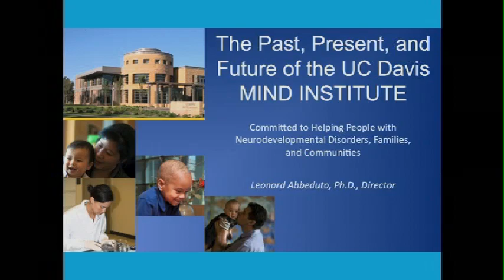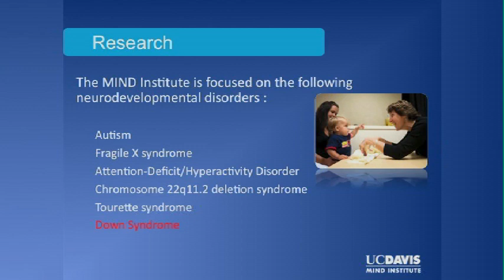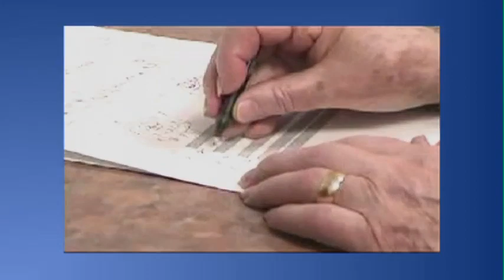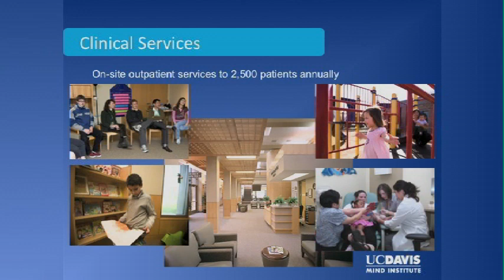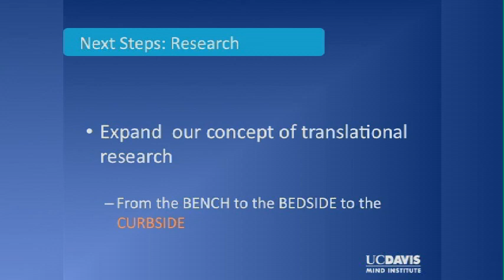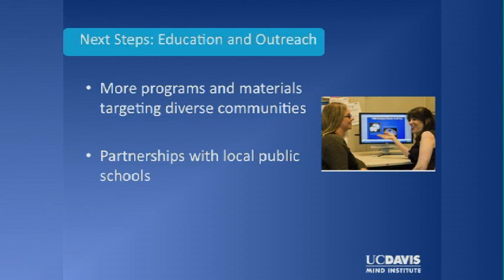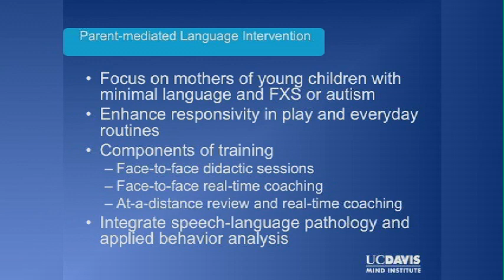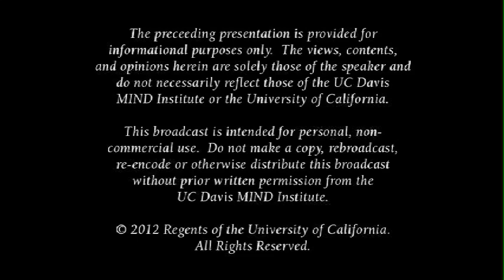The Past Present and Future of the UC Davis MIND Institute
Leonard Abbeduto, director of the UC Davis MIND Institute, gives and update on the research and goals of the institute.  Series: "MIND Institute Lecture Series on Neurodevelopmental Disorders" [Health and Medicine] [Show ID: 24545]